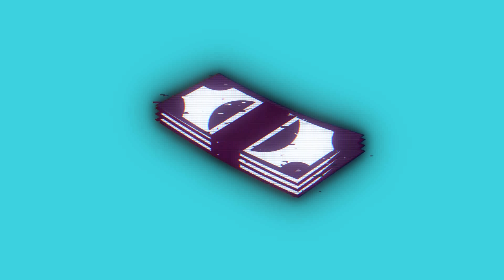Jag feat. LW - Elements (Prod. Vhulto) DIRECTED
• Ficha Técnica:

Beat: @vhulto
Captação/Mix/Master: @vhulto
Direção: @guettolifefilms

•  Apoio

Elements Joia Dental: @elementsjoiadental
Goldlife: @goldlife
Umbeats: @umbeats